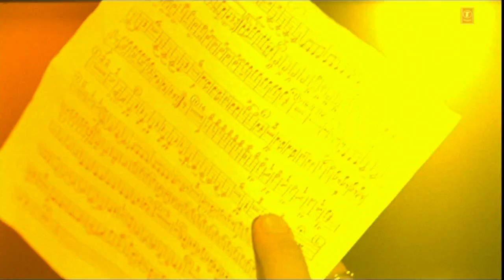Nazrein Kahan Soti Hai Full Song Remix Jashnn Adhyayan Suman .mp4